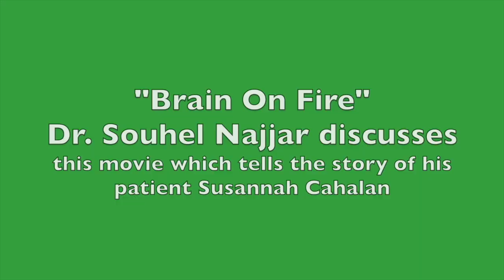Staten Island surgeon talks ‘Brain on Fire’ movie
Dr. Najjar reviews Brain on Fire movie about his life-saving diagnosis.